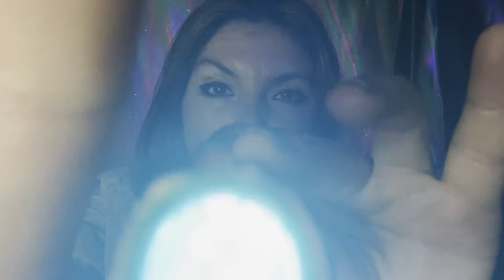ROLEPLAY || RENDEZ-VOUS CHEZ LE MEDECIN POUR ALLER SUR LA LUNE || ASMR FR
Coucou toi !
On vérifie que tout vas bien avant ton voyage sur la LUNE 🌙
Ecoute bien mes instructions car je t'ai préparé quelques tests 😌
Ne t'en fait pas, tout vas bien se passer 🤗

J'espère que cette vidéo t'aidera à te relaxer un peu et à te faire voyager dans tes rêves les plus fous. 😊.

Bonne relaxation 😊

Pour info je suis sur Twitch tu souhaite nous rejoindre n’hésite pas à cliquer sur le lien plus bas

- ME SOUTENIR -
Si tu souhaites m'aider à améliorer mes vidéos (achat d'une nouvelle caméra + micro ) tu peux le faire (ton don sera affiché sur mon prochain live Twitch)

Viens t'éclater en live avec nous

Pour les actualités

Pour rejoindre le merveilleux monde de Pasithéa

- MATERIEL -
Micro Blue Yeti

💋 PASITHEA ASMR 💋